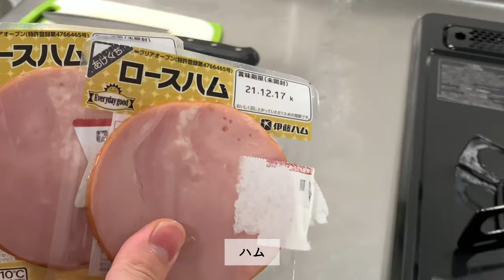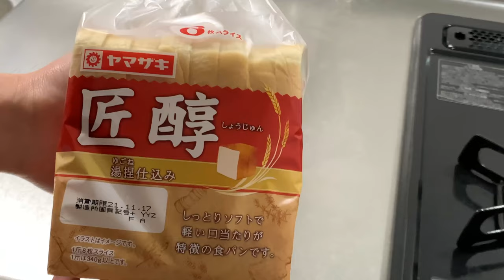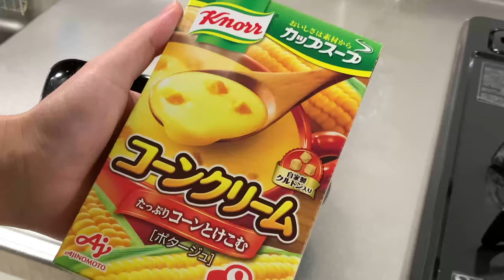【二人暮らしの料理vlog🍞】「料理が好きな社会人の日常」チョップドサラダとコーンスープを作る | ヘルシー | 自炊記録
こんにちは、hiroyaです。

チョップドサラダとコーンスープを作ってみました。

野菜をたくさん摂りたいけど、お腹も満たしたい。
そんなわがままを叶えてくれたチョップドサラダです。

コーンスープはお湯で溶かすタイプですが、
安定の美味しさでした。

二人暮らしの食生活を記録しているため、
二人分の料理を撮影・投稿しています。
自炊が中心ですが、たまに外食もします。